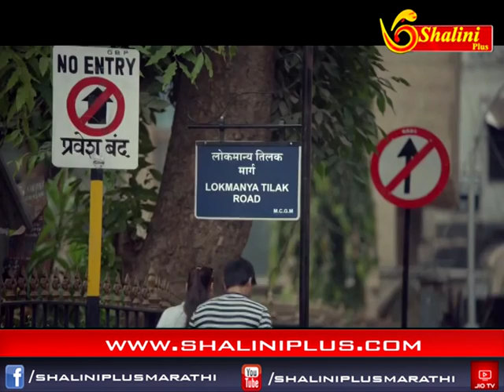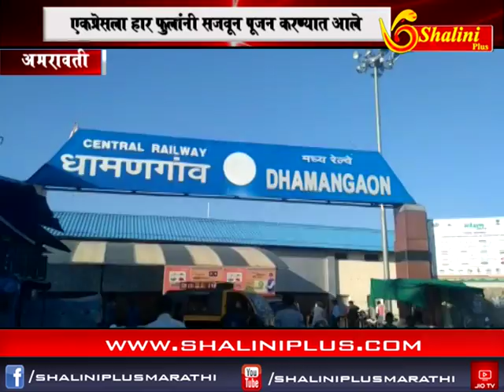आकराचे बातमीपत्र २० ऑक्टोबर २०१८